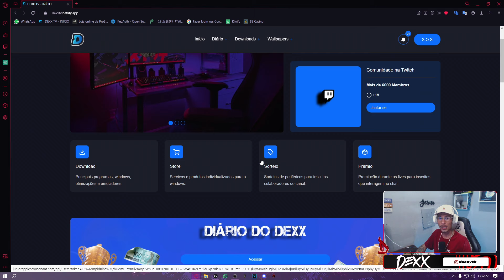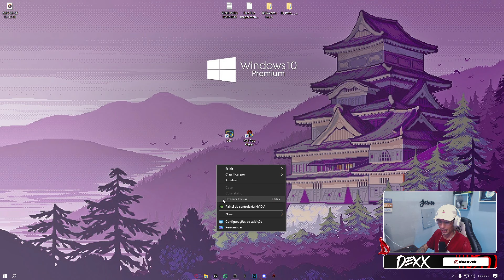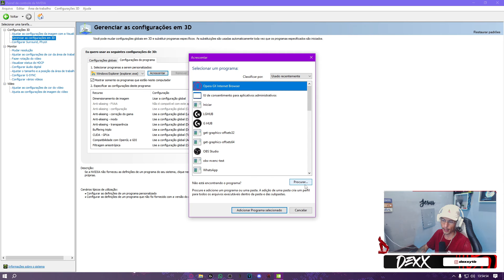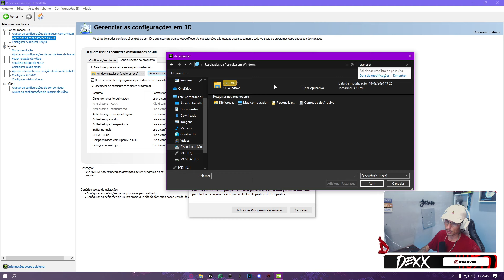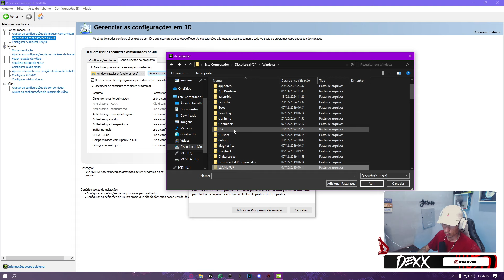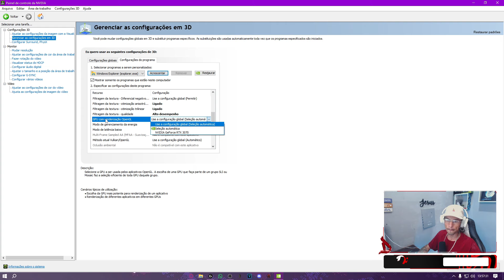AGORA SIM!! COMO FAZER O PROCEDIMENTO CORRETO NO EXPLORER PARA TER MAIS FPS E DESEMPENHO!! 2024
No vídeo de hoje estou trazendo como configurar o explorer na pratica e estou trazendo também umas dicas extras ,assista o video todo e depois deixe seu comentário.